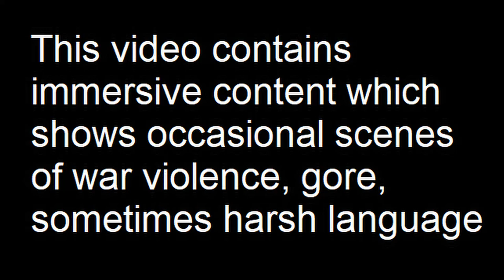Anti-vehicle Fire in Dolina: Chernarus Defense Forces Defensive Combat Operations in Chernarus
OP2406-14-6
Elements of 1st Bn, Chernarus 4th Separate Light Mountain ifle brigade defends against separatist attacks on the village of Dolina.

Mods used (Not a comprehensive list):

RHS GREF
CUP
TPW Mods
Project Opfor
Drongo's Command Enhancement
ASR AI3
Lambs Suppression
Russian Female Voice
Zephik Females
TGM Females
Bloodlust

Terrain: Chernarus 2020

Why Chernarus?